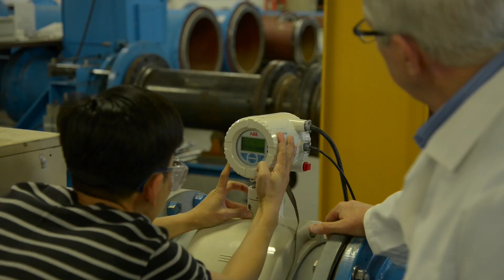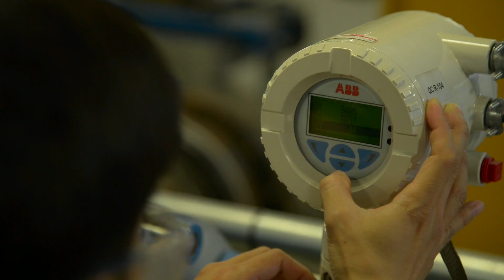Solar Impulse - ABB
The Solar Impulse INSIDERs went to uncover how ABB contributed to building the plane. They found an engineer that works on the ground crew team, following the plane around the world.